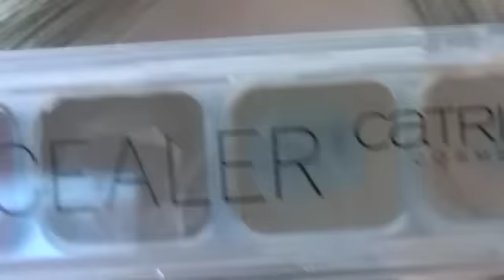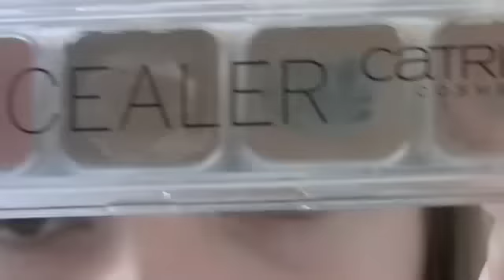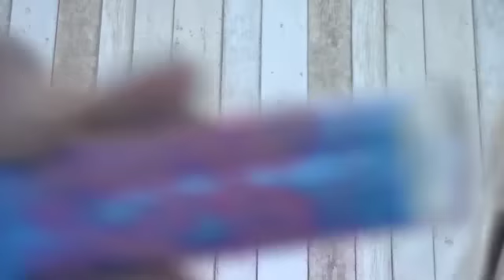ASMR: Eye makeup look *whispering*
ASMR

FAQ:
age: 18
nationality: Belgian (Flemish)

Much love,
Lisa